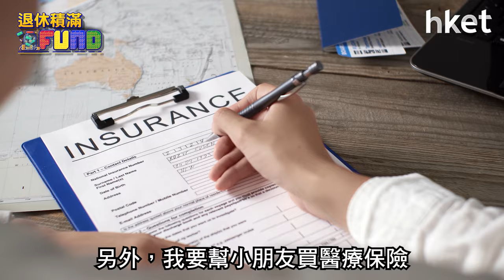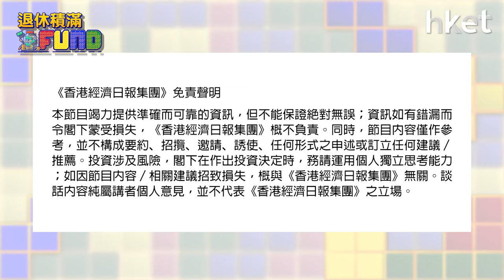【退休積滿Fund足本版】【女性投資】千頌C教你點管好「私己錢」作為媽媽佢點投資理財？最睇重咩？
不少在職或全職媽媽都會投放大部分的時間和金錢在子女身上，不過無論有多忙碌，大家都要管理好「私己錢」，以備不時之需！適逢三八國際婦女節，今集繼續有財經專欄作家千頌C，分享她是如何投資及理財，小朋友出世前又怎部署！